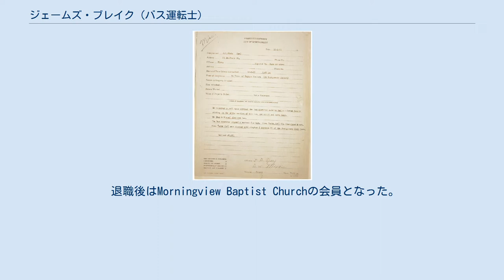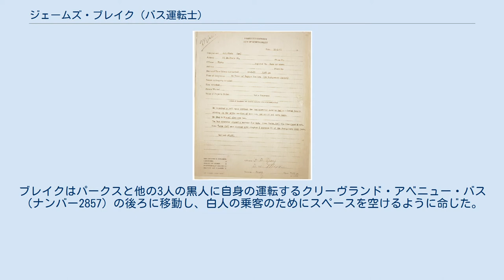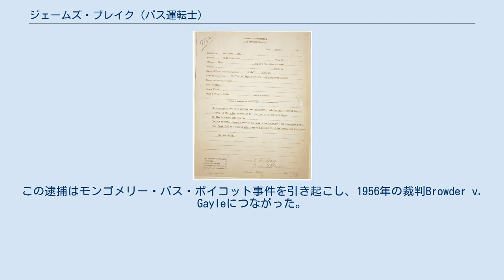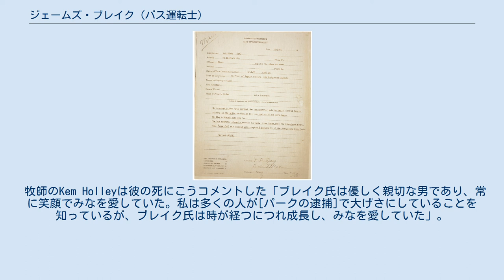ジェームズ・ブレイク (バス運転士)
ローザ・パークス
ジェームズ・フレッド・ブレイク（James Fred Blake、1912年4月14日 - 2002年3月21日）は、モンゴメリー・バス・ボイコット事件の起因となった1955年のローザ・パークスの拒否の際に、バス運転手を務めていた人物である。
 1912年4月14日生まれ。
1943年12月23日にアラバマ州アニストンのFort McClellanで陸軍に徴兵された。
高校へ1年間通ったのちに結婚し、おかかえ運転手やトラック運転手、トラクターの運転手の経験もあった。
第二次世界大戦の間およびその後5年間、ヨーロッパ戦線に従軍した。
 事件の後もモンゴメリー・シティ・バス・ラインのバス運転手として1974年まで勤務した。
 退職後はMorningview Baptist Churchの会員となった。
 パークスの逮捕報告の1ページ目。
ブレイクは原告および令状発行人として名前が書かれている。
 1955年、モンゴメリーの黒人指導者が市内のバスシステムにおける人種差別に対する訴訟の準備をしていた。
パークスは分離を支持するジム・クロウ法に挑む中心人物として選ばれていた。
 何年も前の1943年にパークスはブレイクが運転するバスに乗車していた。
パークスはそのバスのフロントドアから入り、運賃を支払った。
その後席に座り続けていると、ブレイクはいくらかのドライバーが規則として課していたように、彼女にバスから降りバックドアから再びバスに乗るように言った。
彼女は降りて次のバスを待ち、ブレイクのバスには2度と乗らないと誓った（その12年後に誰が運転するのを確認するのを忘れてしまった）。
 ブレイクとパークスは1955年12月1日に再び出会う。
ブレイクはパークスと他の3人の黒人に自身の運転するクリーヴランド・アベニュー・バス（ナンバー2857）の後ろに移動し、白人の乗客のためにスペースを空けるように命じた。
パークスの説明によるとブレイクは"Y'all better make it light on yourselves and let me have those seats."と言った。
彼女が拒否するとブレイクは最初バス会社に連絡し上司に電話をかけた。
 ブレイクはWashington Postの後のインタビューでこのときのことを思い出し次のように言っている。
 「することになっていたように最初に会社に電話をした。上司へつながると『彼女に注意したか、ジム？』と言われたので『注意した』と答えた。すると彼は次のように言った。これは今でもその場にいるかのように覚えている。『じゃあジム、それをしろ。力を行使し彼女を降ろせ。聞こえてるか？』そしてそれを私は実行した」。
 パークスは逮捕された後、10ドルの罰金と4ドルの裁判費用を科された。
後にブレイクは警察に連絡し、逮捕令状に署名している（シティコードSection 11のChapter 6では座席の人種的割り当ての警察権をドライバーに与えた）。
この逮捕はモンゴメリー・バス・ボイコット事件を引き起こし、1956年の裁判Browder v. Gayleにつながった。
この裁判をもとに米国地方裁判所はアラバマ州モンゴメリーが位置する管轄区域の交通輸送における分離を廃止した。
 その後この出来事についてコメントし次のように発言している。
 「私は自分の仕事をする以外はパークスに何もしようとはしていなかった。彼女はシティコードに違反していた。それゆえ私は何をすることになっていたのか？そのひどいバスはいっぱいで彼女は譲ろうとしなかった。私は命令した。私には警察の権限があり、これは市のドライバーは誰でもこうであった。だからバスがいっぱいで白人が乗り、彼女がその席に座っていたので彼女へ譲るように言ったが彼女はそうしようとしなかった」 そのバス会社でその後19年働き続けた（モンゴメリー・シティラインは1974年にモンゴメリー・エリア・トランジット・システムになった）。
2002年にモンゴメリーの自宅で心臓発作により死去した。
あと1か月弱で90歳の誕生日であった。
妻と68年間連れ添った。
 この死にパークスは "I'm sure his family will miss him"とコメントしている。
 牧師のKem Holleyは彼の死にこうコメントした「ブレイク氏は優しく親切な男であり、常に笑顔でみなを愛して...